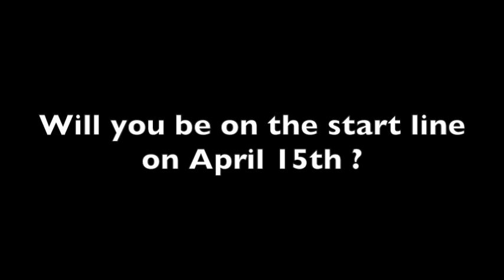Marion Clignet is a cyclist olympic champion, world champion.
Marion Clignet runs Marathon. Unfortunately, she is injuried for Paris Marathon but she's giving you some advice for next Sunday.